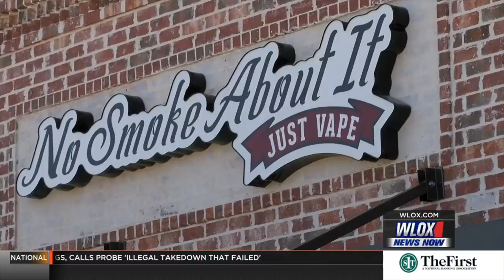MY LIFE AS A TV NEWS REPORTER/ANCHOR | day in the life vlog | Taren Denise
Hey y'all! Here's a glimpse at my daily work routine as a TV news reporter/anchor. Enjoy!